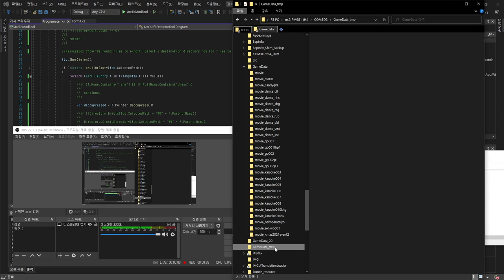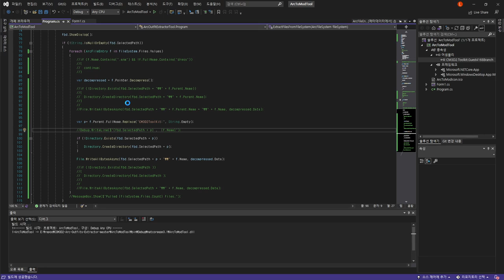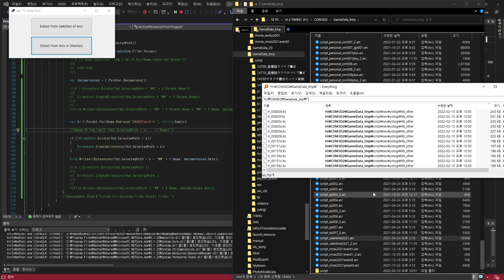COM3D2-Arc-Outfits-Extractor edit version